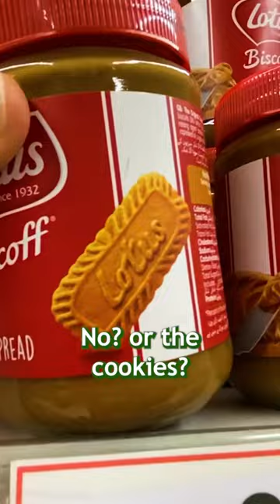Pakistan grocery price is expensive! 🇵🇰